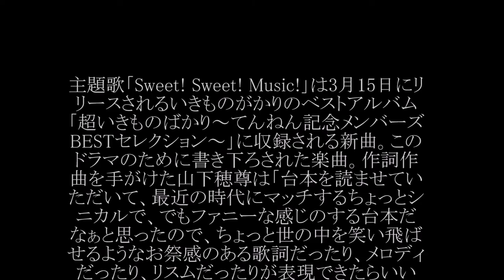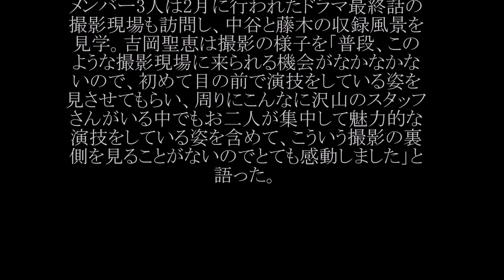いきものがかり／Sweet! Sweet! Music! (ドラマ「私結婚できないんじゃなくて、しないんです」主題歌)#02 JPnews禅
メンバー3人は2月に行われたドラマ最終話の撮影現場も訪問し、中谷と藤木の収録風景を見学。吉岡聖恵は撮影の様子を「普段、このような撮影現場に来られる機会がなかなかないので、初めて目の前で演技をしている姿を見させてもらい、周りにこんなに沢山のスタッフさんがいる中でもお二人が集中して魅力的な演技をしている姿を含めて、こういう撮影の裏側を見ることがないのでとても感動しました」と語った。

TBS系「私結婚できないんじゃなくて、しないんです」

2016年4月15日（金）22:00～
※以降毎週金曜日22:00より放送

・ Recommended

お勧め動画

菊川怜
線路立ち入り動画
地下鉄の線路内に立ち入った女子高校生
北乃きい
紗綾
山岡泰輔
角谷栄次
もちもち犬
モンスト星5確定ガチャ
菊間千乃
ザローズ
線路内立ち入り
上京ものがたり 劇場支配人のテーマ おとうさんと呼ばせて最終回 旭日旗
2
モーリーロバートソン
3
宮沢りえ
4
フライングダイナソー
5
良原安美
6
メタンハイドレート
7
仮面ライダーアマゾンズ
8
日章旗
9
追憶
10
高島礼子
11
ジョセフィーヌジョルジオウ マドンナ